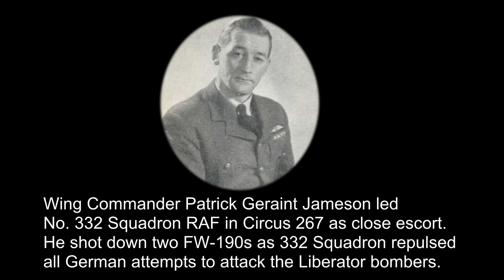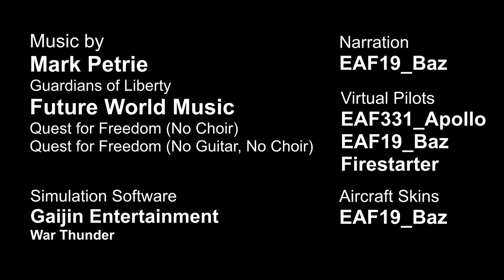Spitfire Glory: Leif Lundsten Episode I - Circus 267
A true story from the book SPITFIRE GLORY by author Tor Idar Larsen. 15th February 1943: Leif Lundsten of No. 331 Squadron RAF leads Blue Section, escorting 12 Liberator bombers in Circus 267. 21 Spitfires from squadrons 331 and 332 engage in combat with Luftwaffe FW-190s. On this day Leif Lundsten gets his first ever air combat victory.

This film is based directly on the book Spitfire Glory: The Wartime Flying Life of Leif Lundsten by author Tor Idar Larsen. Both film and book uses squadrons 331 and 332 Operation Records Book and the combat reports by the participating pilots.
Episode 1 of Spitfire Glory.
More episodes coming soon!

Author, Tor Idar Larsen:

Made in War Thunder by Gaijin Entertainment.